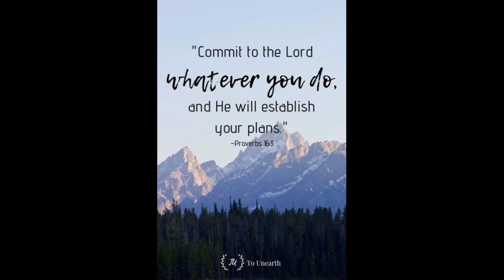FINDING STRANGER ( INAANAK PART II )